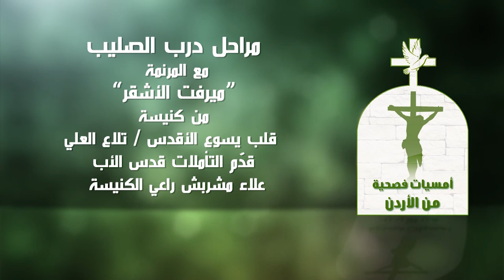نورسات الأردن : مراحل درب الصليب مع المرنمة ميرفت الآشقر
music